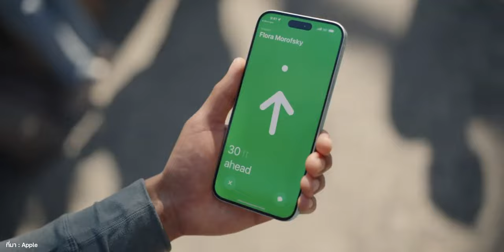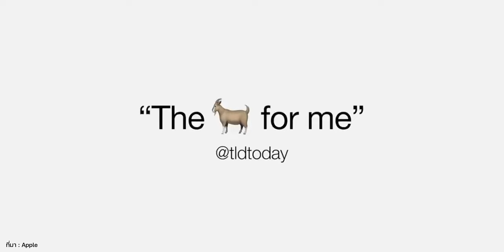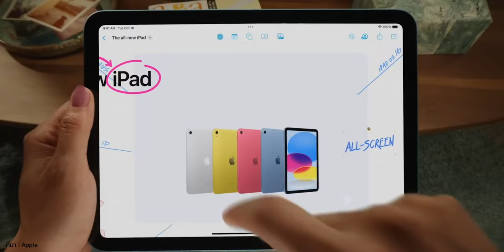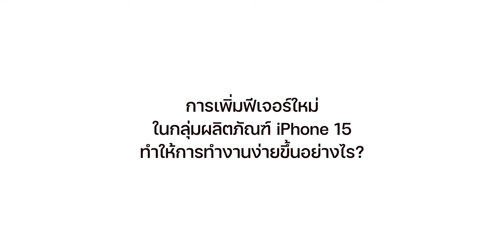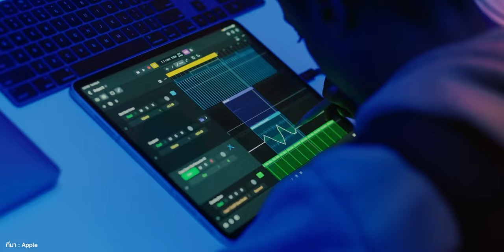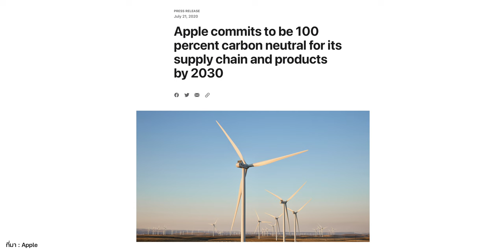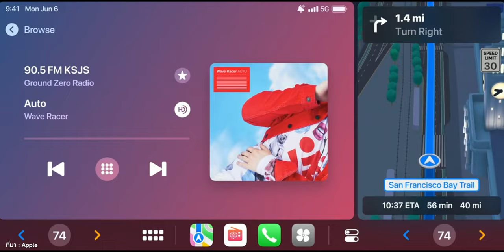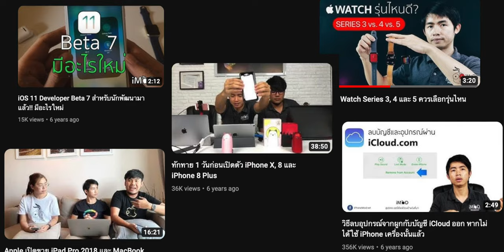Apple ทำการตลาดอย่างไร? ถึงครองใจคนทั่วโลก - คุยกับ Joz ผู้บริหารการตลาดของ Apple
คลิปนี้เป็นโอกาสดีที่ iMoD ได้พูดคุยกับ Greg "Joz" Joswiak รองประธานอาวุโสฝ่ายการตลาดทั่วโลกของ Apple เกี่ยวกับประเด็นแนวทางการทำการตลาดของ Apple ที่ต้องเจอกับความท้าทายด้านภาษา วัฒนธรรม, Apple ทำอย่างไรถึงครองใจคนทั่วโลกได้ รับชมกันได้เลย

00:00 - สัมภาษณ์ Greg "Joz" Joswiak
02:57 - ความท้าทายในการทำการตลาดของ Apple ในแต่ละประเทศ
05:23 - การตลาด Apple ในประเทศไทย
10:05 - ฟีเจอร์ใหม่ใน iPhone 15 ช่วยให้การใช้งานดีขึ้นอย่างไร
13:10 - ทำไม Apple ถึงให้ความสำคัญกับผู้ใช้ระดับ "Pro"
17:25 - การให้ความสำคัญด้านสิ่งแวดล้อมของ Apple
20:06 - ประสบการณ์ทำงานของ Joz กับ Apple
23:10 - คำแนะนำสำหรับนักการตลาด จาก Joz